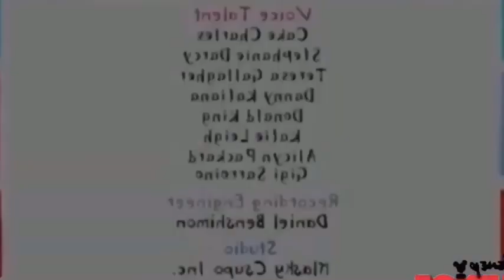End Of Disney Channel’s Movie